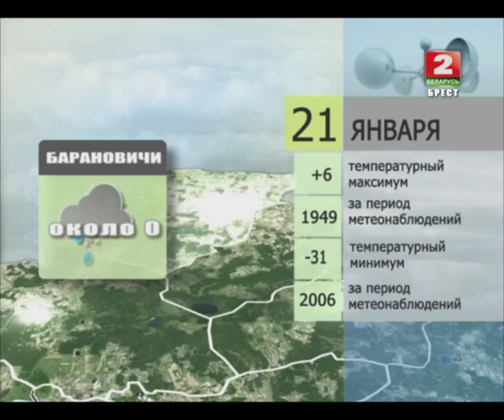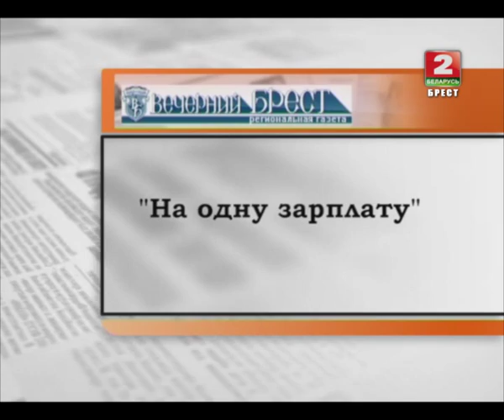Утренний эспрессо 21-01-15